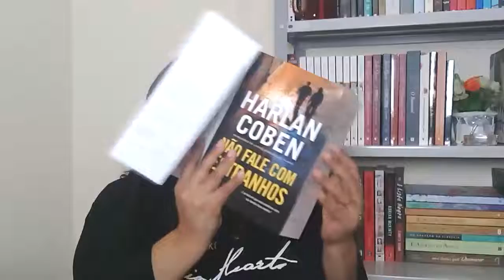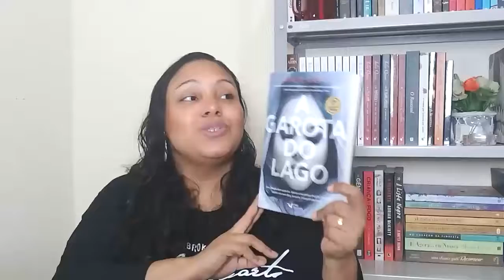METAS LITERÁRIAS PARA MARÇO (2020) | Adoro um Livro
Tudo que pretendo ler em Março - 2020.

Links para compra:

*Lady lauren

*Abismo do Mal

*Não Fale com Estranhos

*A Garota do Lago